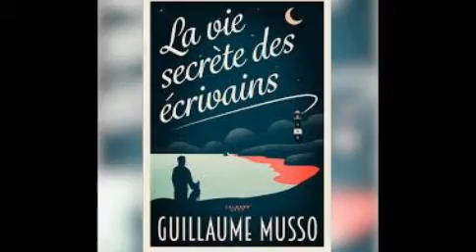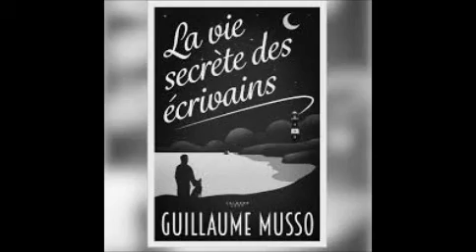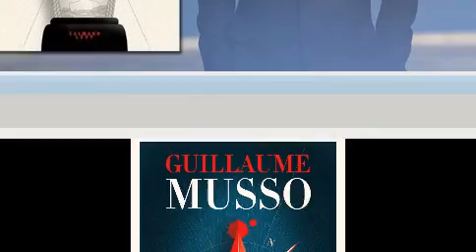32# - La vie secrète des écrivains, de Guillaume Musso (résumé et critique)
Achetez le livre

Critique du livre du 16ème livre de Guillaume Musso, "La vie secrète des écrivains".
En 1999, après avoir publié trois romans devenus cultes, le célèbre écrivain Nathan Fawles annonce qu'il arrête d'écrire et se retire à Beaumont, une île sauvage et sublime au large des côtes de la Méditerranée...